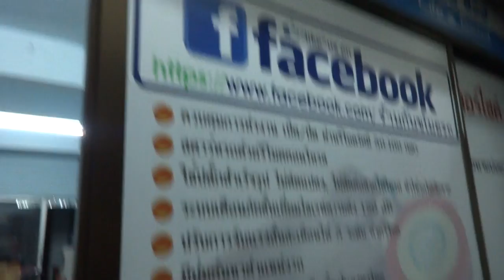กันขโมยรถ.com MSX 0858686711